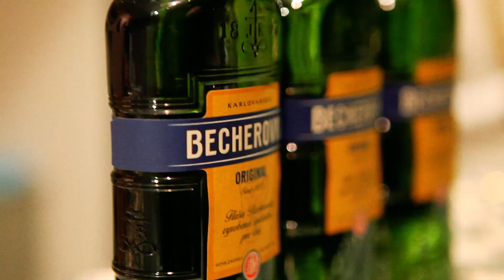Povec ty 11 : Backstage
Nahliadnutie do zákulisia 11 pokračovania talkshow Povec ty.  Našimi hosťami boli Pavol Neruda, Katka Hutyrová a Karol Suchánek.

Povec ty 12 už 6.6.2019 !